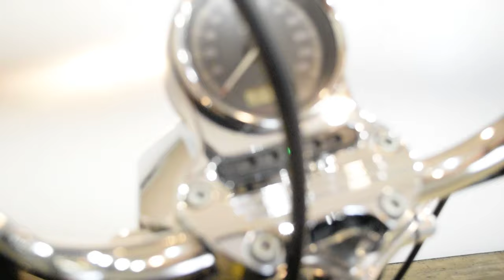2009 H-D Sportster 1200 Low | Used motorcycle for sale at Monster Powersports, Wauconda, IL